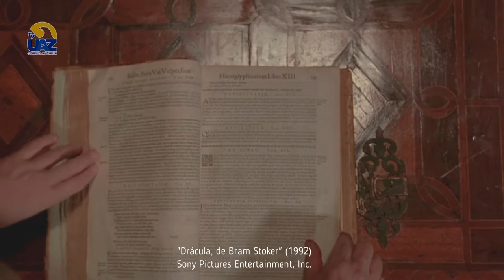🟢 Drácula de Francis Ford Coppola 🧛‍♂️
SOMOS ARTE 🎨🖼
🖥 [Te invitamos a ver nuestro programa completo los sábados a las 15 hrs por Canal 24.1 Sizart y a seguirnos a través de Facebook]▶️